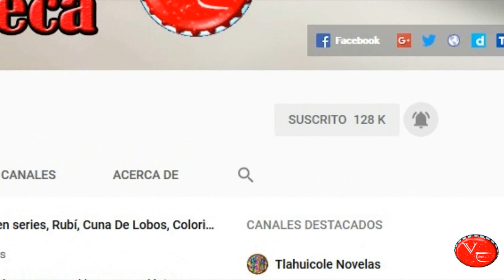Elenco confirmado que acompañara a Danilo Carrera y Michelle Renaud en Quererlo Todo 2020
QuererloTodo antes conocida como Sabina con DaniloCarrera y MichelleRenaud esta telenovela ya confirmo su elenco y comenzaron grabaciones,..